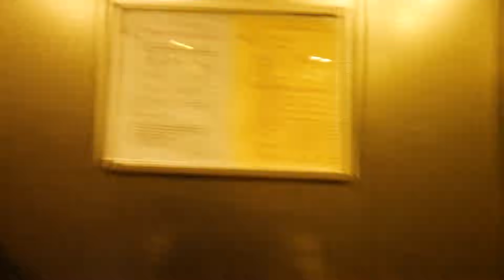PRZYPIĘTE KAJDANKAMI PRZEZ CAŁY DZIEŃ | Sylwia Lipka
YOUNG STARS ON TOUR - trash koncertowa, podczas której wystąpię i spotkam się z Wami na meet&greet!
05/12 Kraków
06/12 Wrocław
07/12 Katowice
09/12 Gdańsk
10/12 Warszawa
11/12 Poznań
Bilety dostępne są w Empikach, na eBilet.pl oraz na Ticketos.pl

WSPÓŁPRACA / BIZNES:
Management/booking:
My Music